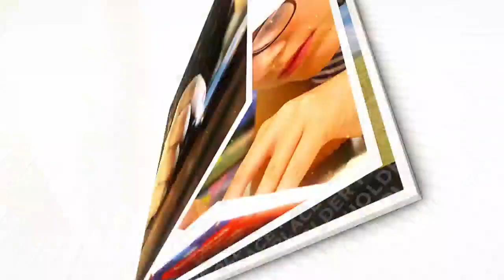Prime Minister of Azad Kashmir Raja Farooq Haider Press Conference.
The Prime Minister of Azad Kashmir Raja Farooq Haider Khan said that PTI has hatched a plan of rigging in Azad Kashmir elections, if it happens, the results will not be good.